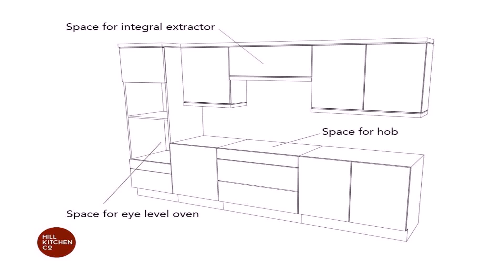Luxury Kitchen Design Cost